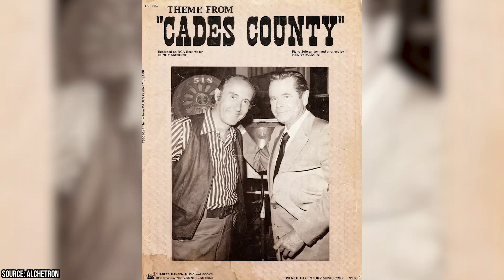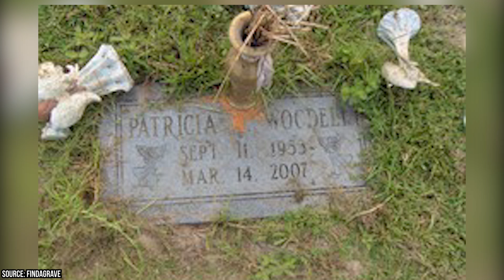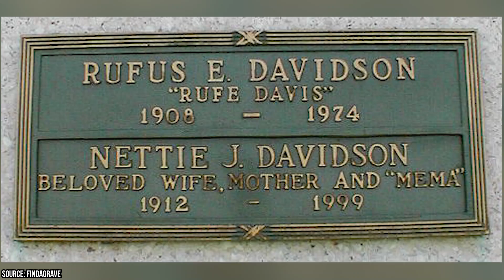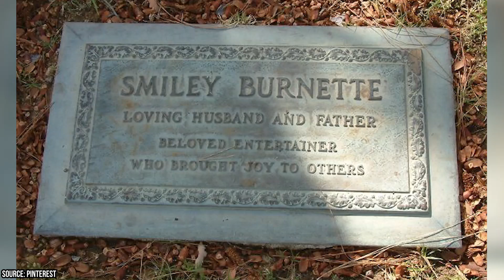How Each Petticoat Junction Cast Member Died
Classic television shows create a calm, nostalgic feel in viewers who return to them today. Few do this better than Petticoat Junction, the tale of a rural family running the Shady Rest hotel.

The characters carried the show and became fan favorites, which is why they occasionally became upset when the familiar Petticoat Junction cast changed.

At least 3 different women played Betty Jo. Actresses left the role for a variety of reasons, including everything from death to pursuing a new dream.

The original mother figure of the cast was Kate but when the actress who played passed away, she had to be replaced. The change was so devastating to fans that it hurt the show’s ratings in its final seasons.

Petticoat Junction became popular enough to springboard the careers of several actors and actresses. Most of the surviving cast members have retired but had long, successful careers.

The beauty of syndication is that it allows the Petticoat Junction cast to live on forever. The actors and actresses can look back at the characters they brought to life just by turning on their TV. Older fans who watched the show while it aired can enjoy it again and introduce it to their families. They can become fans of a classic show that aired before they were even born.

Knowing the stories of the Petticoat Junction cast makes watching the show even more memorable. It shows you how their lives and careers led them to take part in such a legendary sitcom and how their lives changed once it ended. It also keeps the memory alive of those who didn’t live to see its finale.

Watch our video to learn how each Petticoat Junction cast member died and what happened to the surviving members.